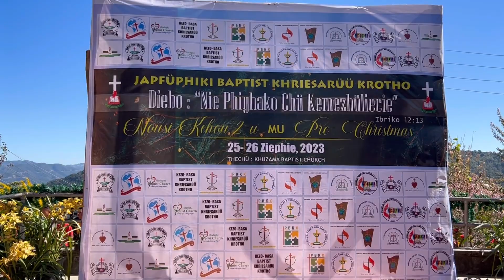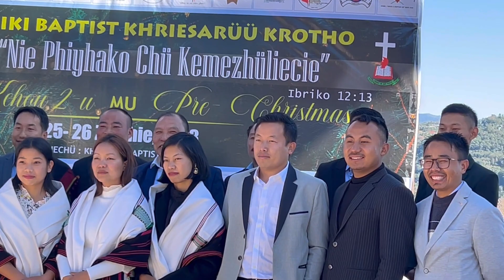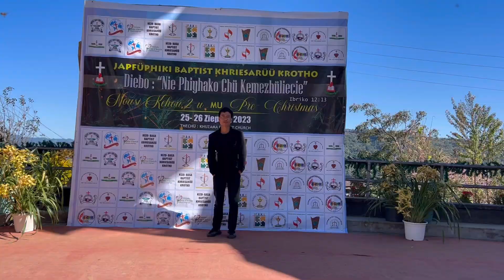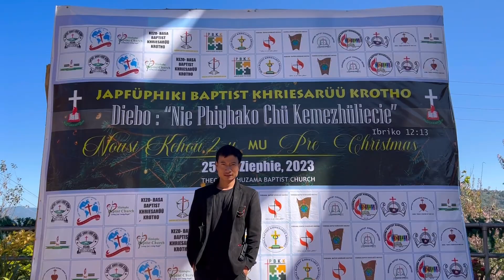Japfüphiki Baptist Khriesarüü Krotho (JBKK) Nousi Kehou | Sunday Vlog 🎵777InMotion